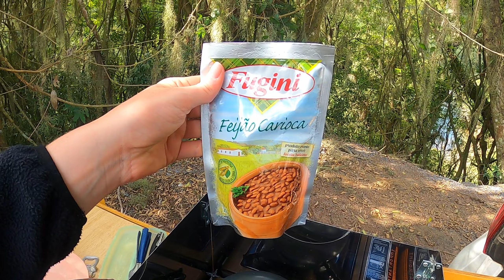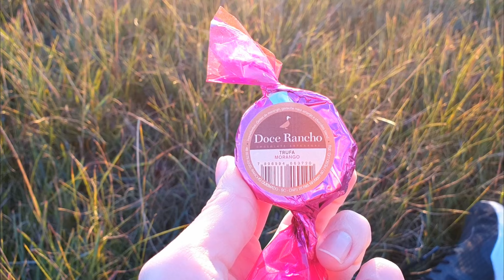WILD CAMPING com a DUSTER MINI MOTORHOME: Mirante Alto da Boa Vista - Rancho Queimado/SC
O Morro Alto da Boa Vista está situado na cidade de Rancho Queimado - Santa Catarina. É um local muito amplo, com vários mirantes, e muitos lugares para acampar, estacionar o carro ou fazer um piquenique.

O mirante fica a 1.200 metros de altitude, sendo conhecido como um dos pontos mais altos de Santa Catarina. Então é bom estar preparado para o vento e frio.

O acesso ao local é através de estrada de chão, mas é possível chegar com carro pequeno.

A vista do lugar é muito linda. Ao lado direito é possível ver o pôr do sol e ao lado esquerdo o seu nascer.

Para acampar no local estão cobrando o valor de R$ 10,00 por pessoa. E para visitação é cobrado o valor de R$ 5,00 (valores em maio/2021).

Aproveite também para conhecer a cidade de Rancho Queimado, que é conhecida como a capital do morango e experimentar alguns dos produtos coloniais.

Vem nos seguir também no instagram @Omundonoschama